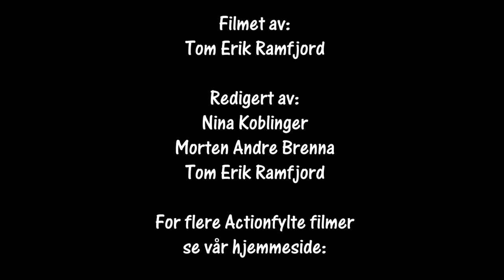Bilcross Neglespretten NMK Hamar 12.10.2019